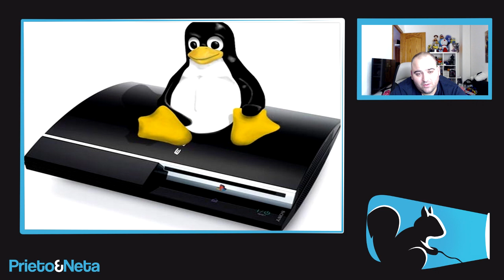SE RESUELVE | Sony tendrá que pagar a los que tuvieron una PS3 con Linux